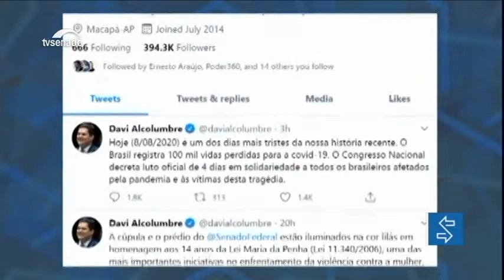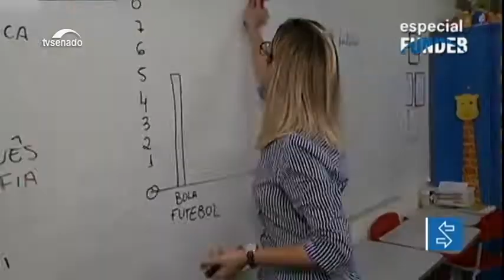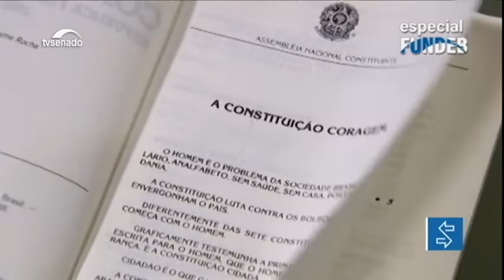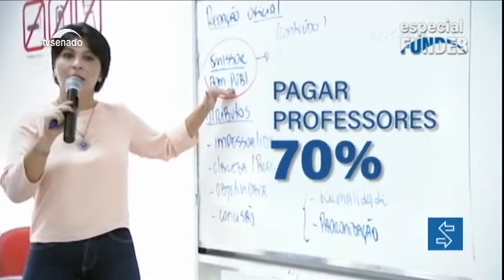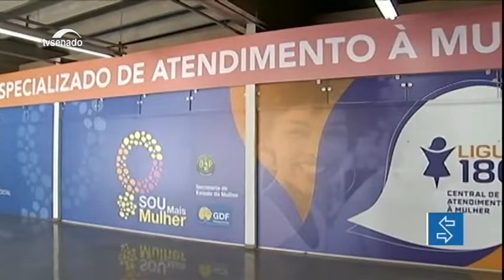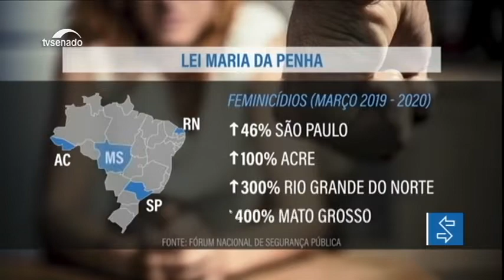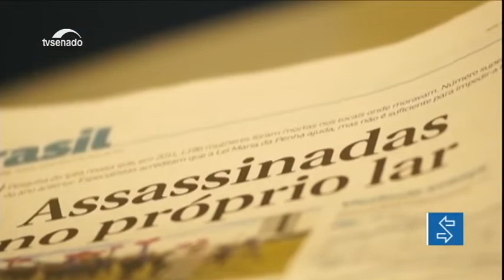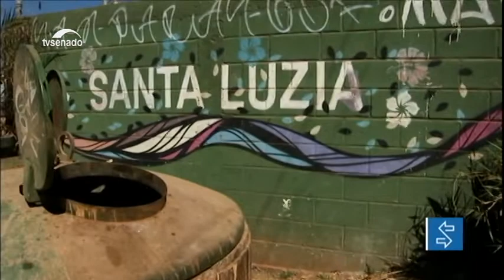Nesta edição: Congresso decreta luto pelas 100 mil mortes por covid-19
O presidente do Congresso Nacional, Davi Alcolumbre, decretou luto oficial de quatro dias em solidariedade às vítimas. Na tarde de sábado (8), a Bandeira Nacional e a do Mercosul foram hasteadas a meio-mastro. Durante o período de luto, todas as atividades do Congresso estão canceladas. O Senado somente retomará as sessões na quarta-feira (12). E mais: Veja como o novo marco do saneamento pode ajudar a enfrentar a pandemia de covid-19.